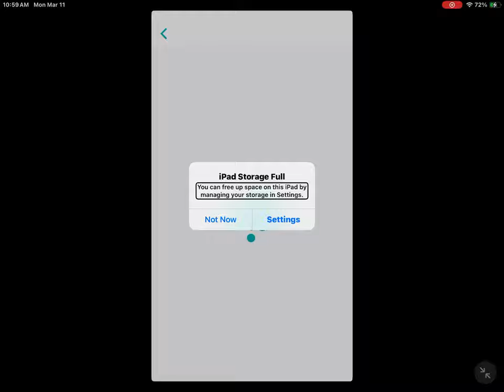March 11, 2024